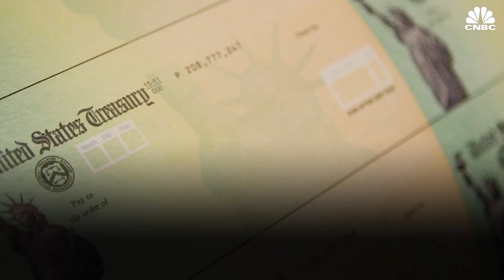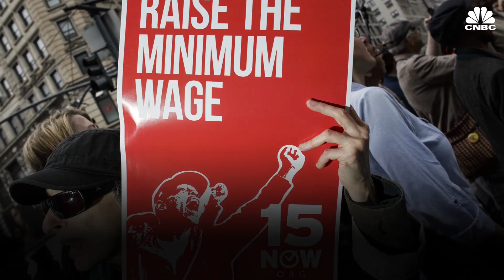President Joe Biden meets with Republicans to discuss stimulus relief bill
President Biden met with 10 Republicans to discuss the specifics of a new stimulus relief bill. Republicans aim to push a proposal that would cost $618 billion with $1,000 checks per person instead of the $1.9 trillion and $1,400 per person bill proposed by the Biden Administration.

A group of 10 Republican senators called on President Joe Biden to consider a smaller, alternative Covid-19 relief proposal as his administration works to pass a $1.9 trillion package to address the economic fallout triggered by the pandemic.

In a letter to Biden on Sunday, Sens. Susan Collins of Maine, Mitt Romney of Utah, Rob Portman of Ohio, Lisa Murkowski of Alaska and five other lawmakers said they would unveil their proposed legislation on Monday.

“We recognize your calls for unity and want to work in good faith with your administration to meet the health, economic, and societal challenges of the Covid crisis,” the senators wrote.

“With your support, we believe Congress can once again craft a relief package that will provide meaningful, effective assistance to the American people and set us on a path to recovery,” the group wrote asking for a meeting with Biden in order to discuss the proposed legislation in greater detail.

The Republican senators explained that their version of the Covid relief package provides “more targeted assistance” to Americans with the greatest need. The proposed legislation asks for a total of $160 billion for vaccine development and distribution, testing and tracing, treatment as well as other crucial supplies.

The senators laid out the following details of their plan:

An additional round of economic impact payments for families who need assistance the most including their dependent children and adults.
Extends enhanced federal unemployment benefits at the current level.
Fully funds nutrition assistance to help struggling families.
Additional resources to help small businesses and their employees through the Paycheck Protection Program and the Economic Injury Disaster Loan Program.
Funds resources for opening schools safely and for child care.
Provides $4 billion to bolster behavioral health and substance abuse services.
On Sunday, Portman told CNN’s “State of the Union” that the proposal would be a slimmer version of what was presented by the Biden administration.

“It’d be less than $1.9 [trillion] because much of what the administration has laid out has nothing to do with Covid-19,” Portman explained. “As an example, with regard to the direct payments, we think they should be much more targeted,” he added.

Brian Deese, director of the National Economic Council, told MSNBC’s “Meet the Press” on Sunday that the White House had received the letter and was open to discussing the proposed legislation.

“The president has said repeatedly, he is open to ideas wherever they may come that we could improve upon the approach to actually tackling this crisis. What he is uncompromising about is the need to move with speed on a comprehensive approach here,” Deese said.

“We’ve been engaging with members of Congress from both parties and in both houses over the course of the last week or two. We will continue to do that as we go forward,” he added.

Deese also told CNN’s “State of the Union” that the administration is willing to negotiate on the stimulus checks.

The Republican counter-proposal comes as the House is set to pass a budget resolution this week, the first step toward approving the relief bill through reconciliation. The process would enable Senate Democrats to approve an aid measure without Republican support.

Senate Majority Leader Chuck Schumer of New York signaled last week that the chamber would also work to pass a budget resolution soon. He said the Senate “as early as next week will begin the process of considering a very strong Covid relief bill.”

When asked if Senate Democrats could pass the rescue bill through the reconciliation process, Sen. Bernie Sanders of Vermont told ABC’s “This Week” that he believed the party had the votes to do so.

“It’s hard for me to imagine any Democrat, no matter what state he or she may come from, who doesn’t understand the need to go forward right now in an aggressive way to protect the working families of this country,” Sanders said.

“Look all of us will have differences in opinion, this is a $1.9 trillion bill, I have differences and concerns about this bill but at the end of the day we are going to support the president of the United States and we are going to do what the American people want us to overwhelmingly do,” he added.

In a Twitter post on Sunday, Secretary of Treasury Janet Yellen echoed the administration’s call for Congress to act as soon as possible.